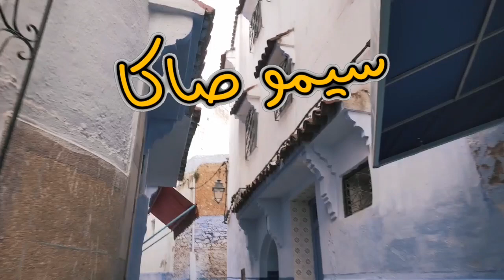خليك_فدارك اغنية ل سيمو صاكا.Khalik fi darek.Simo Saka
كلمات: سيمو صاكا
توزيع : صاكا ميوزيك
مونطاج : هشام ايطاليا